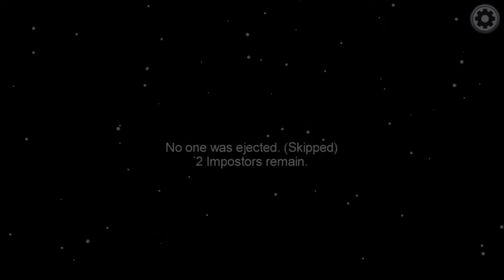Getting my Impostor on in Among Us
Snowy and the lads from the bungalow try out Among us for the first time!